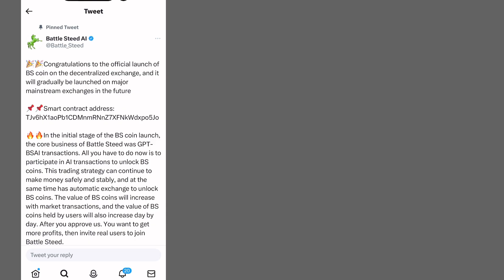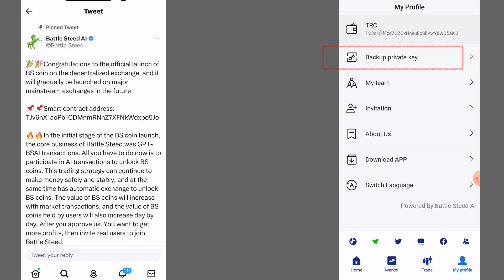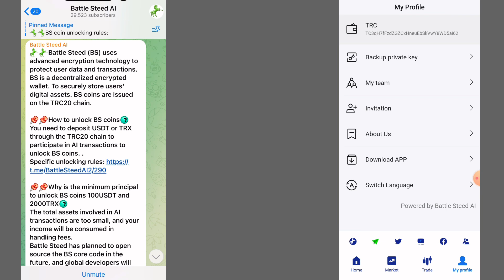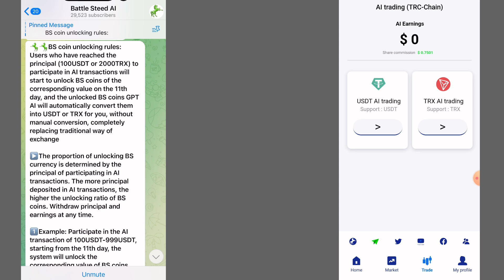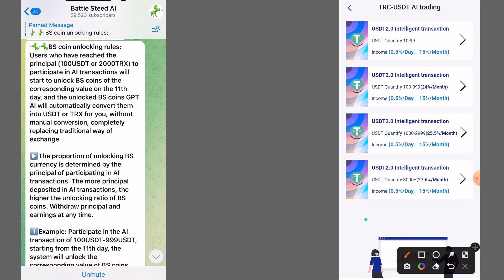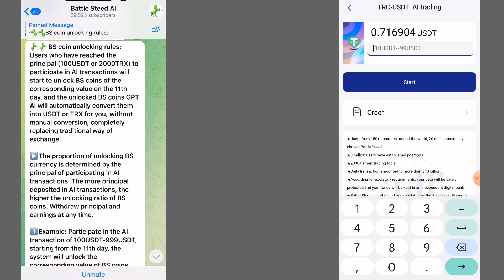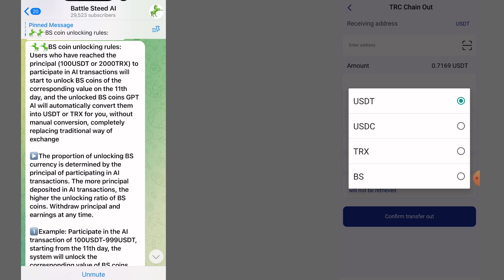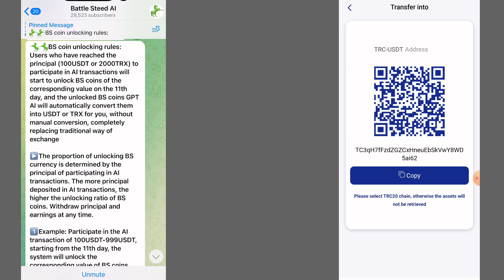Battle Steed Good News 🔥😮 || Battle Steed Withdrawal Start Now || Battle Steed New Update Today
Battle Steed Good News 🔥😮 || Battle Steed Withdrawal Start Now || Battle Steed New Update Today || By Mansingh Expert ||

pquoSu

{Tags}